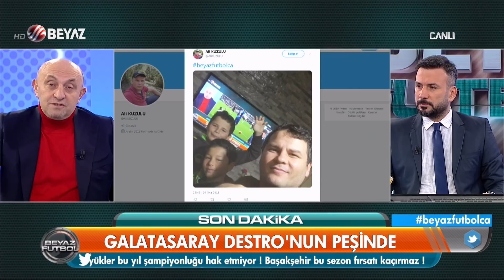Fatih Terim , Mustafa Cengiz ve Abdürrahim Albayrak'ı hedef yaptı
Sinan Engin:  Fatih Terim Mustafa Cengiz ve Abdürrahim Albayrak'ı hedef yaptı